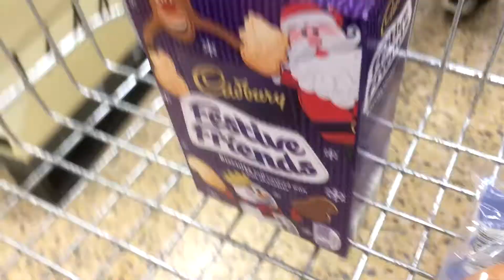CAMERA SHOPPING!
Believe it or not , if you press the like button , it turns blue!!!